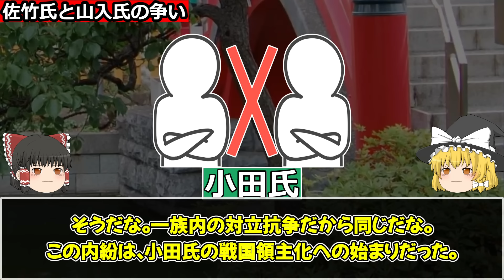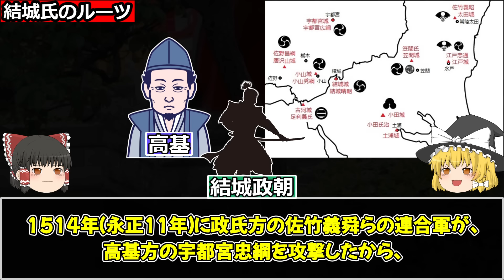【ゆっくり解説】ほとんどの人が知らない...茨城県の戦国時代！！！